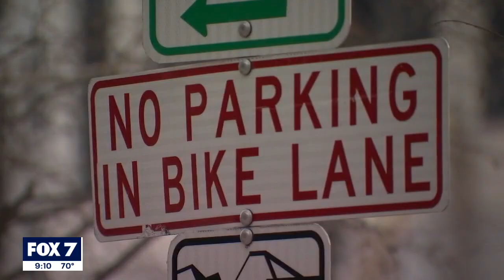Police still looking for hit-and-run driver that crashed into bicyclist in South Austin | FOX 7 Aust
It’s been one week since a witness unintentionally captured video of Nicolas Gardiner getting hit by a car while biking down Riverside Drive.